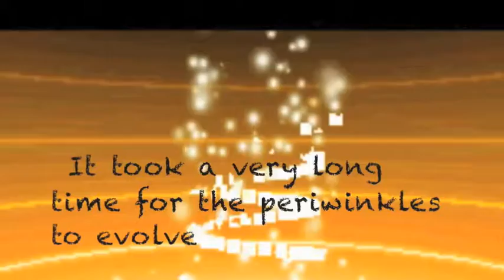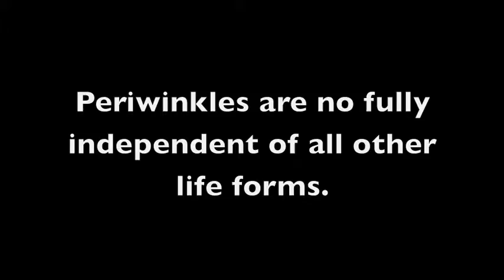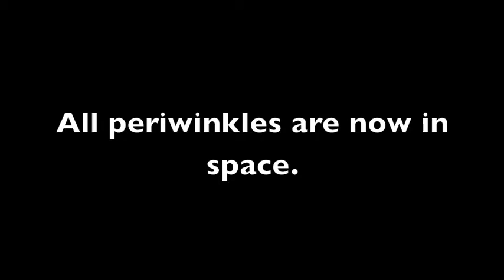PERIWINKLES ARE 3EDGY5U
I just dug this up from my folder of stuff I did for school last year.